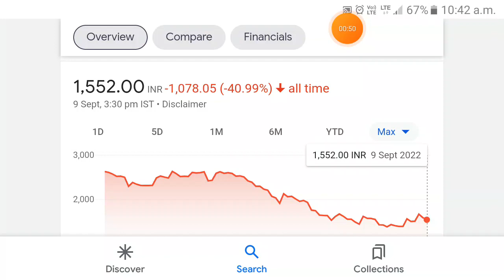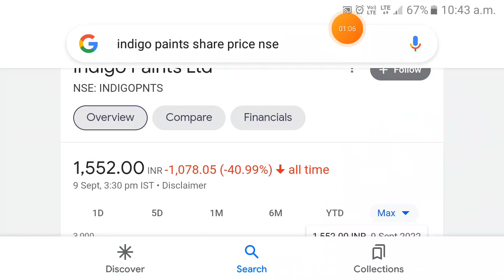Indigo Paints share long term target | indigo paints share latest news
indigo paints stock analysis, indigo paints stock, indigo paints share price